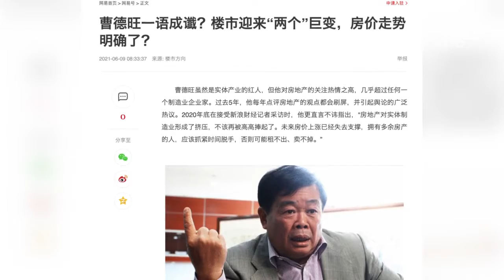灰犀牛隱現 樓市現巨變 中國經濟會雪崩？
中國房地產相關貸款佔據銀行貸款的40%，房地產和金融行業早已處於一條繩上的螞蚱。如果房地產出現衰退，可能引發中國經濟的「雪崩」。